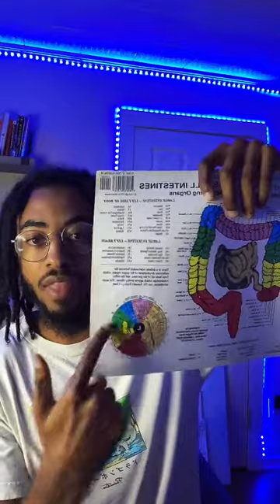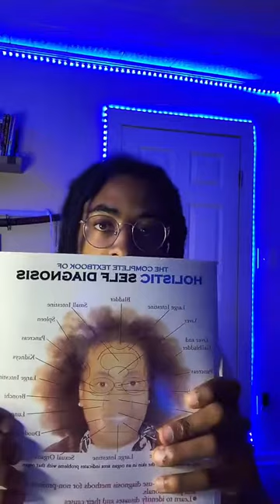DETOX CLIENT TESTIMONY + Q&A